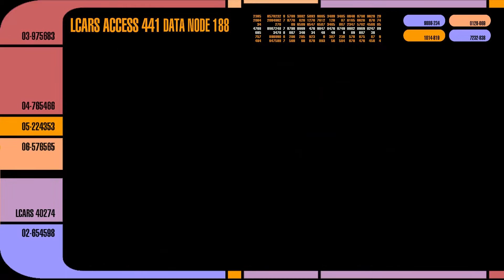Föderationsdatenbank: Raumschiffe: Galaxy Klasse (100-Abonennten-Spezial)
Tobi und ich beginnen ein Experiment und stellen euch die Galaxy Klasse vor, mit allem was dazu gehört.